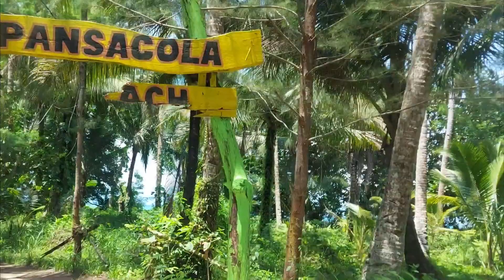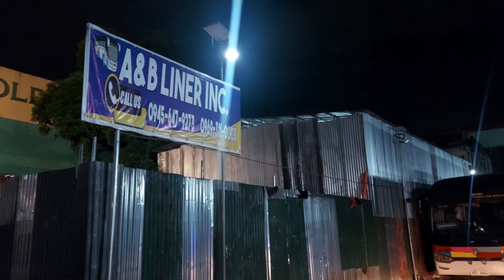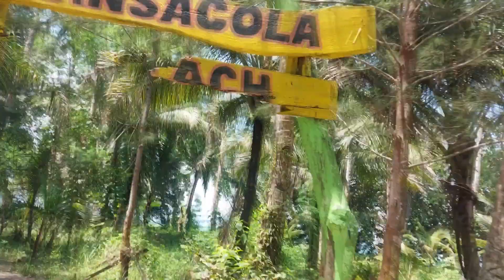CAGBALETE ISLAND | Part 1: DIY Island Beach Trip. How to Get There?Ft Pansacola Beach Resort.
Cagbalete Island, Mauban, Quezon.

This is our first island beach trip as a family. First time ni Kanlaon makapag-dagat.